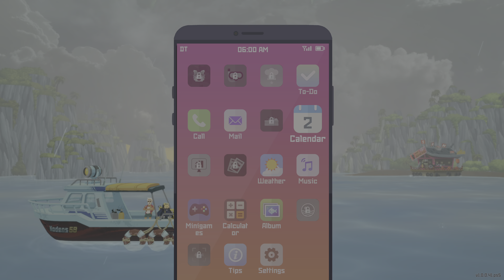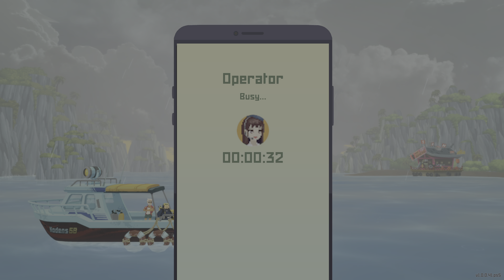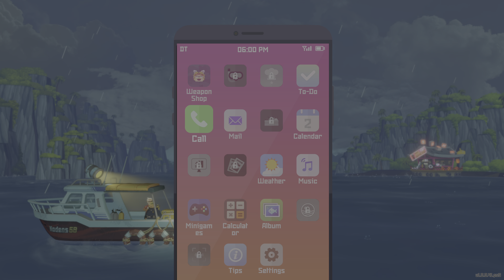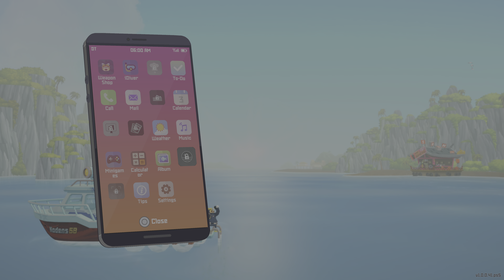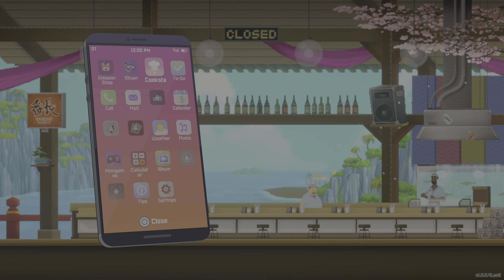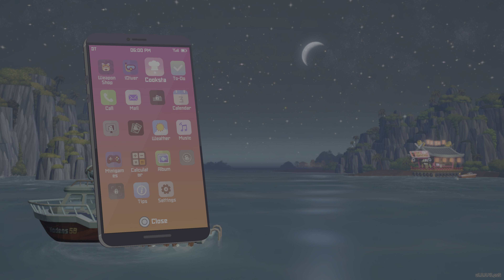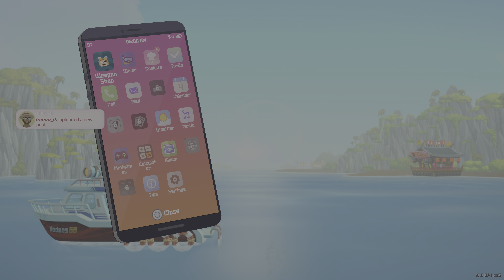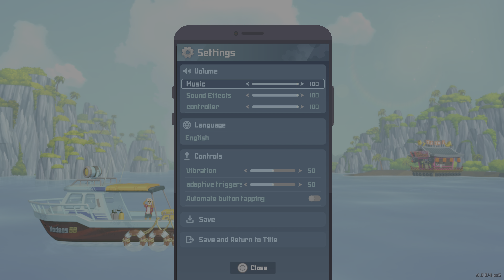DAVE THE DIVER_Let's Play - Part 2 - MarinCa, don't say the just like name